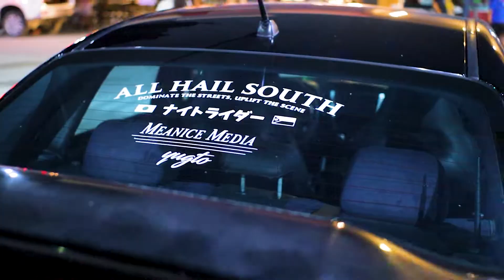Southunite's TAMBAY NIGHT | NOTORIOUS MOTORSPORTS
BOSS Cj Evangelista HOOD EXIT POPS & BANGS 💥💥💥

Thank you so much sir PJ Romero! 'Til our next tambay mga boss! 💯💪
Shell Gas Station Mamplasan, North Bound | June 04, 2022